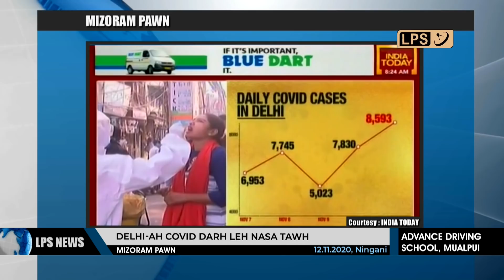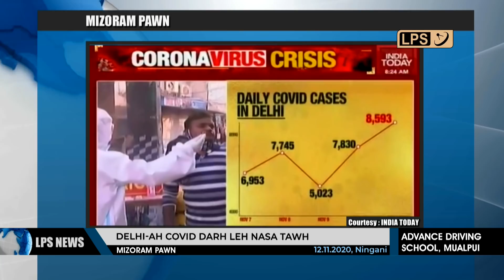12 NOVEMBER 2020 LPS MIZORAM PAWN